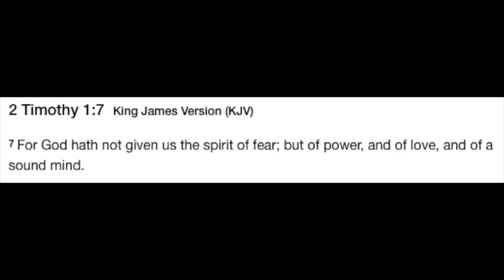For God Has Not Given Us The Spirit Of Fear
Pastor Gabe continues with his series on the subject of God's Cure For All Anxiety, Worry, and Fear.